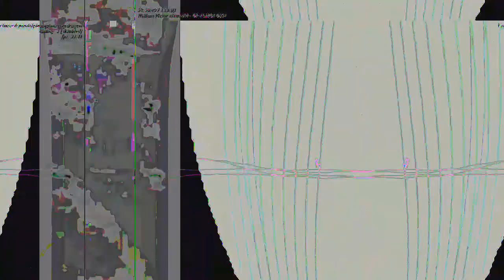[EPILEPSY WARNING] Movie 23 04 25 16h50m28s